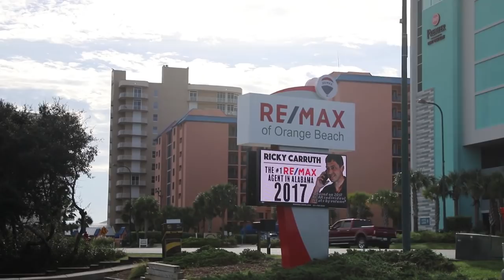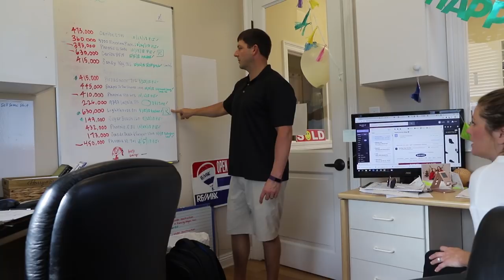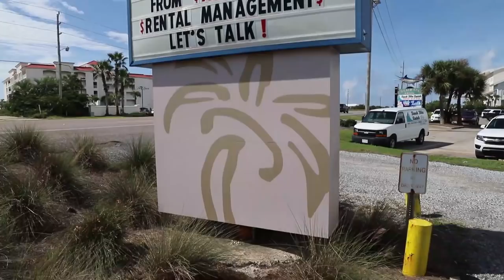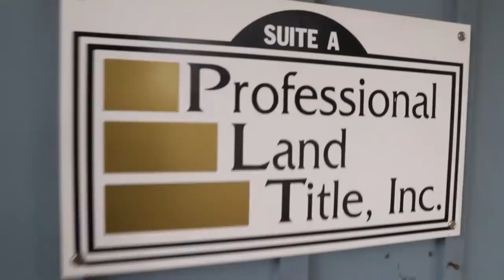How I Handle So Many Pending Real Estate Deals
Download all my free real estate scripts and the 60 Day Challenge for real estate agents in the free courses HOW I HANDLE SO MANY REAL ESTATE DEALS

Learn how I handle over 20 pending deals at all times as a single agent. I also do a walk-through with a client right before a closing.

Ricky was the #1 RE/MAX agent in Alabama 2017. He has sold over $150,000,000 as a single agent. Recently he wrote two book and started coaching real estate agents for free in an effort to reduce the failure rate in the industry.

Ricky's Books (paperback, kindle and audio):
LIST TO LAST
ZERO TO DIAMOND

Later,
Ricky